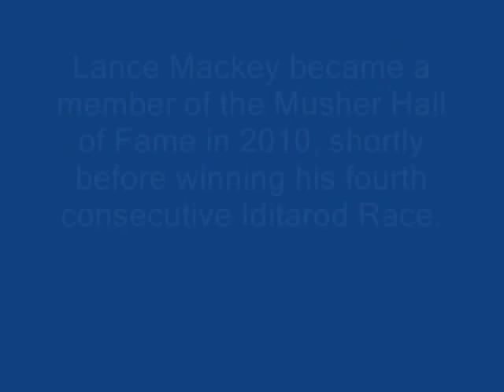Lance Mackey - Yukon Quest Rookie Interview 2005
Lance Mackey's rookie interview at the start of the 2005 Yukon Quest.
Barely looked upon as a contender, Lance Mackey and his dogs would go on from that start line interview in Whitehorse to win four consecutive 1600 km/ 1000 mile Yukon Quest and Iditarod races.
After being the first musher to win the 1000 mile Iditarod and the 1000 mile Yukon Quest  later on in 2007 - a feat formerly thought to be impossible -  he won both races again in 2008 and was introduced into the Musher Hall of Fame in 2010.
The dogs in the clip however belong to another musher at the start line - Kelley Griffin - and the file contains 75 meg.
I am posting this footage in high quality upon request.